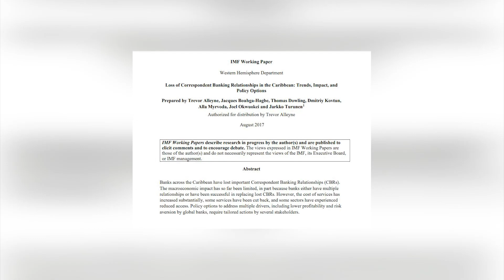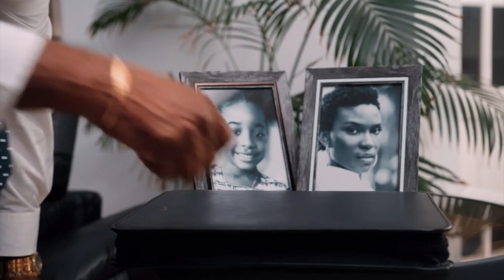Barbados PM Says Over-Regulation Of Banking Sector Hurting Regional Economies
Barbados Prime Minister Mia Mottley says the over-regulation of the Caribbean’s banking sector is hurting the region’s businesses and economies and putting the livelihoods of people at risk. She made the bold claim while giving testimony on Wednesday before the Financial Services Committee of the United States House of Representatives on de-risking in the Caribbean banking sector.